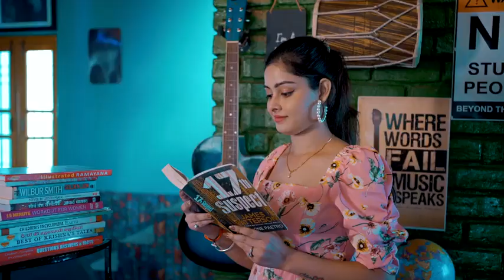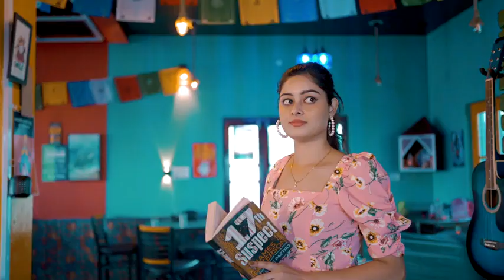Akul+Akshita prewedding preweddingshoot batala qadian reels india chamba